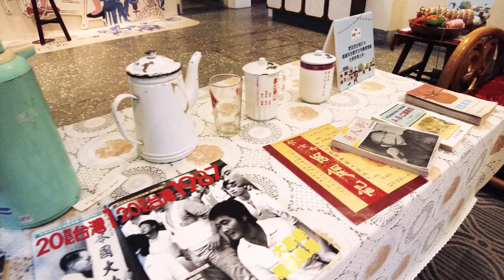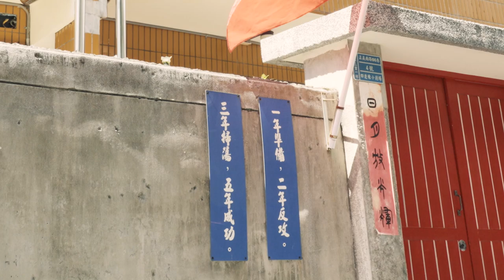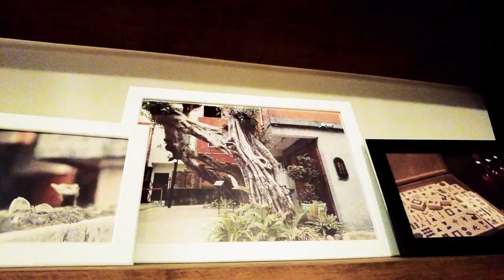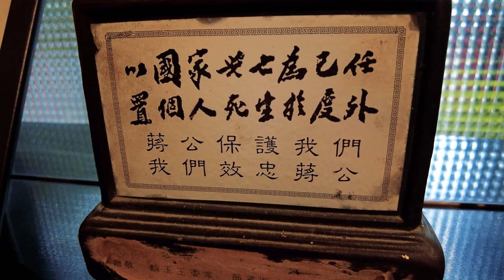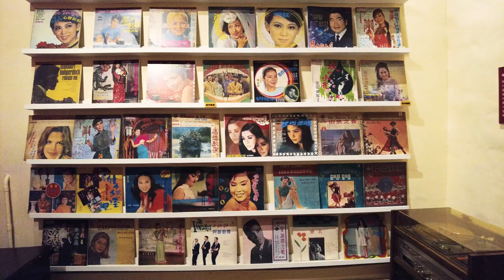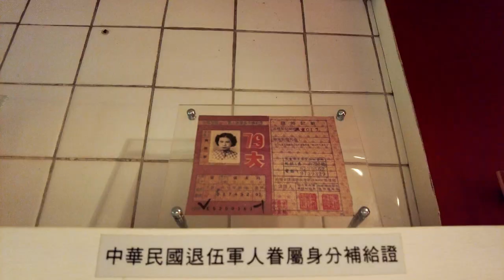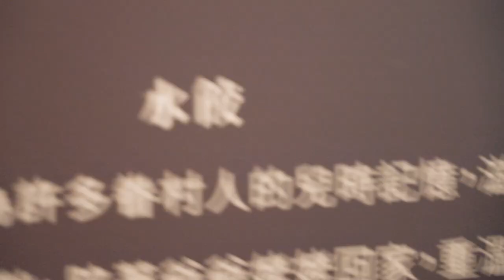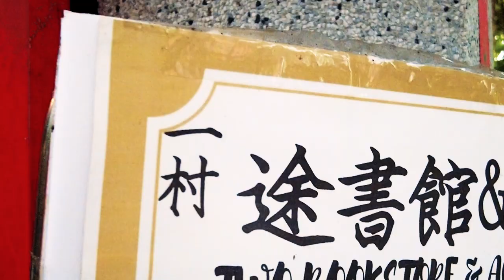A Life in Exile - Taiwan's Waishengren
In 1949 the government of the Republic of China fled from the quickly falling mainland to the island territory of Taiwan which had recently been returned to them from the Japanese as part of their World War 2 reparations. Along with the government came just under 2,000,000 refugees. Made up mostly of the military and their families. A goverment, and their entourage, in exile.

It was a layover on the road to victory, a brief respite, a place to lick wounds and regather. Strengthen for the battles to come.

2,000,000 refugees needed a place to live and so the Kuo Ming Tan began to build villages all over the island to house troops and their families.

Here the years passed and the families lived in  limbo, awaiting the call to arms, the signal that it was time to return home and with power across the strait approaching homeostasis that call, ultimately, never came.

00:00 - Intro
02:08 - Mirror Story
04:12 - Every Day Life
11:26 - The Tunnels
12:27 - Coffee Break